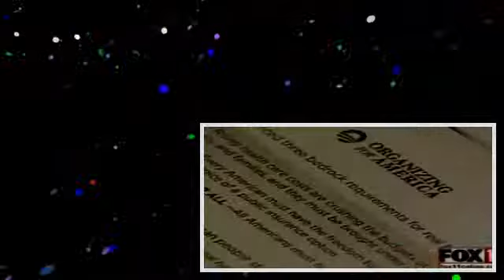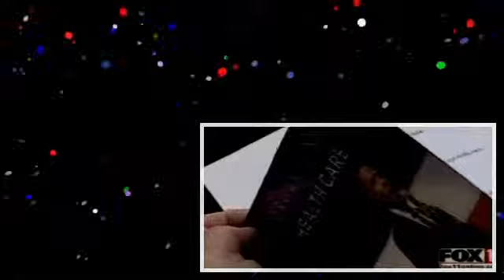Coverage of Health Care Reform Events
You should be with us in 2012, join now: Over the July 18th weekend, thousands of volunteers took part in events to highlight the urgent need for health.

You should be with us in 2012, join now: Over the July 18th weekend, thousands of volunteers took part in events to highlight the urgent need for health. Local News Coverage of Organizing.

Local News Coverage of Organizing for America's Health Insurance Reform Now Events [Various Networks, August 2009]